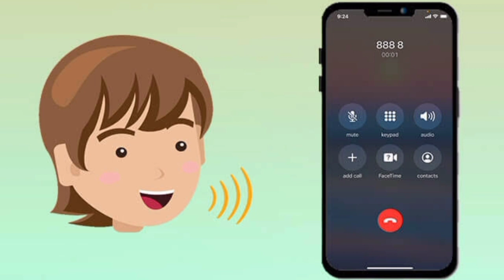सलमान अजहरी साहब के वकील ने क्या कुछ कहा||Salman Azhari Sahab Ke Wakeel Ne Kya Kuchh Kaha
wakeel sahab m kaha ke mai Mufti Sahab se bat Kiya to hazrat ne kaha ke
mujhe police 🚓🚨 tum kah kar bat nhi Kiya
hamesha aap kah kar bat kar rahi hai

aur sath hi kaha ke mai roze me hu aur Mera back pen hai yahi wajah hai ke chalne me pareshani aai

dawai dia gya mujhe pr Mai roze se tha esi Lia
dawai nhi khaya